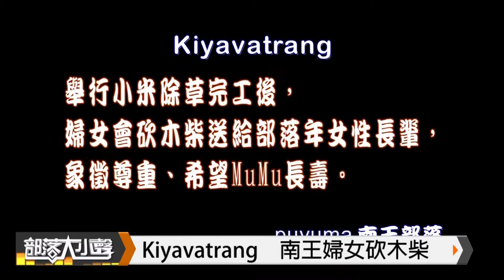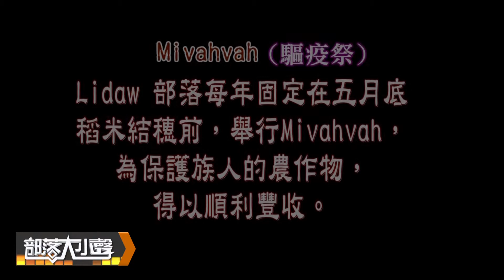部落大小聲(10) 穿梭傳統與現代：從文化看原住民族女性 20140308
議題- 穿梭傳統與現代：從文化看原住民族女性

主持人：Pisuy Masaw

來賓：
一、 卑南族下檳朗部落族人：孫優女
二、 卑南族利嘉部落族人：賴秀珍
三、 東華大學族群關係與文化學系助理教授：巴奈‧母路
四、 行政院原住民族委員會 專門委員： 舞賽.古辣斯